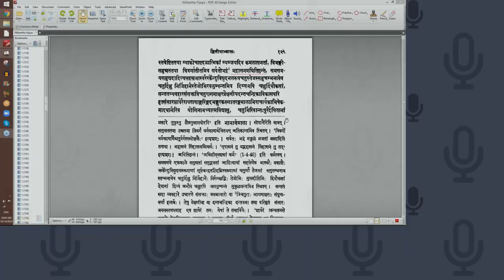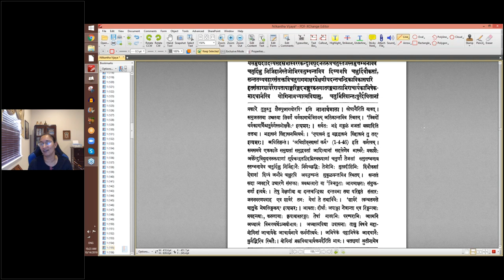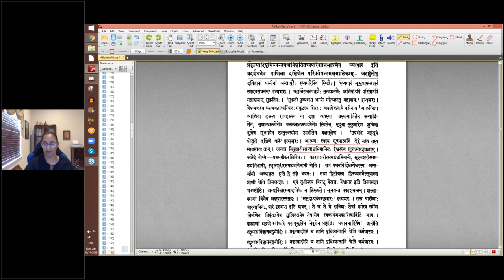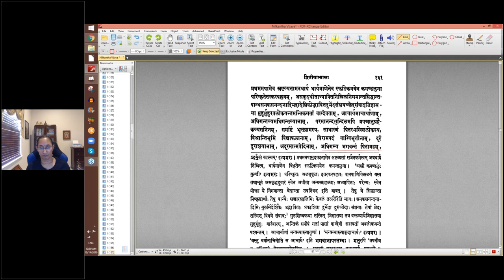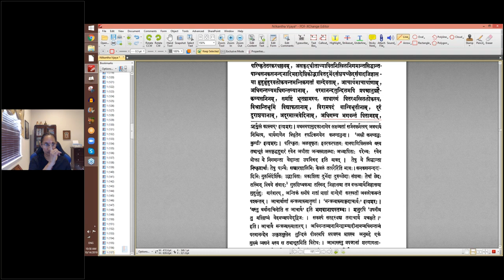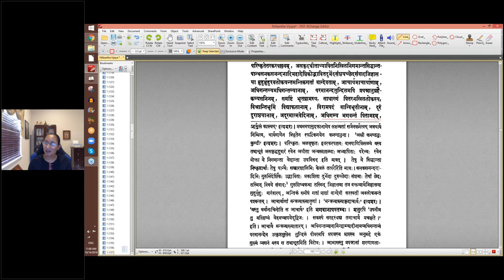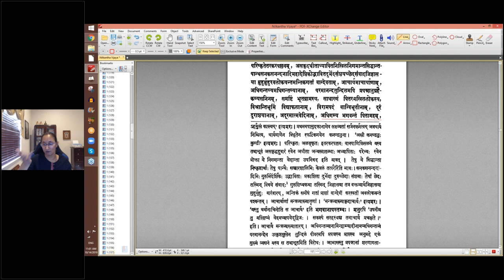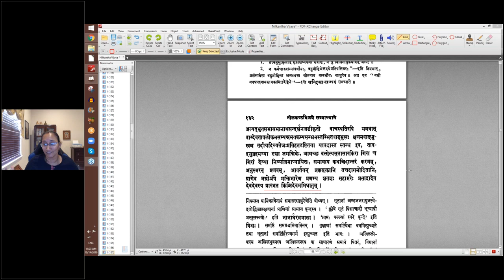नीलकण्ठविजयचम्पूः - Asvasa 2 - Lesson 8 (English lecture)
आश्वासः २
पाठः ०८ - पितामहस्य वर्णनम्